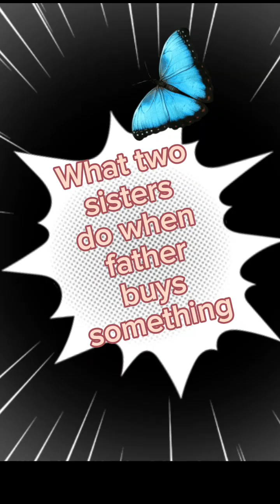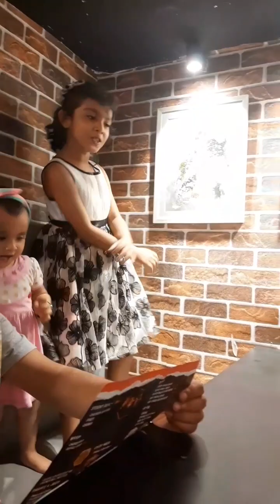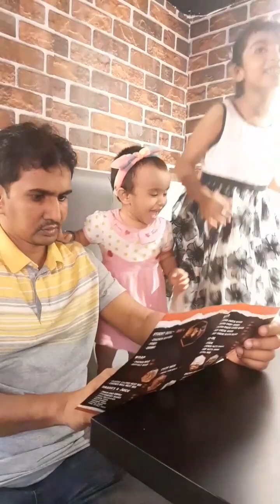মেয়েদের বায়না রাখার জন্য রওজার পাপা যা করে/আজকে দুই রাজকন্যাকে নিয়ে চলে আসলাম Twinkle baby shop এ,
আসসালামু আলাইকুম সবাই কেমন আছেন আশাকরি করি আল্লাহর রহমতে ভালো আছেন। আমরাাও আল্লাহর রহমতে ভালো আছি। আজকে আপনাদের সেয়ার  করবো ছোট সোনামণিদের জন্য  কিছু  জিনিস কেনার জন্য ওদেরকে নিয়ে চলে আসলাম Twinkle  Baby  Shop এ।